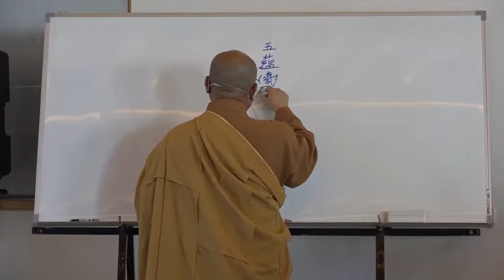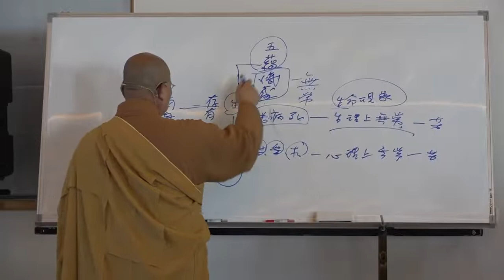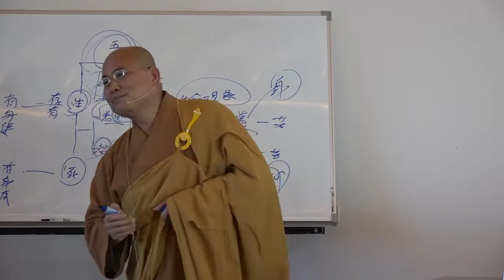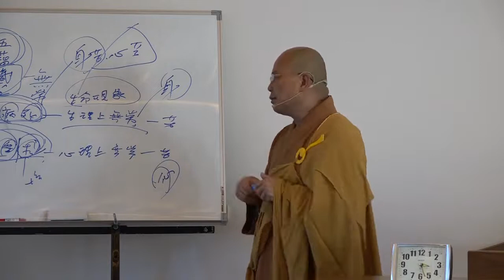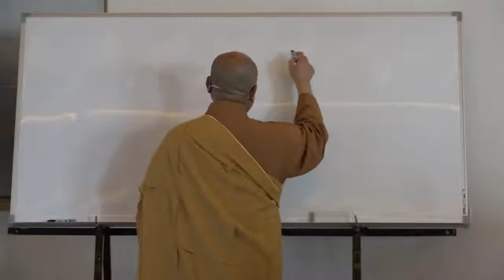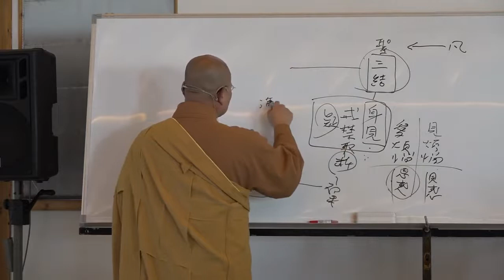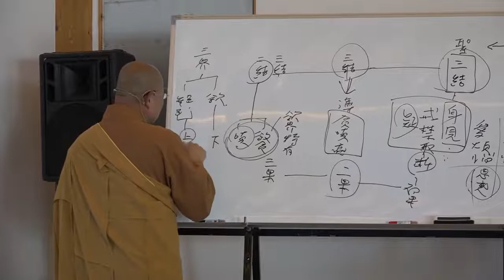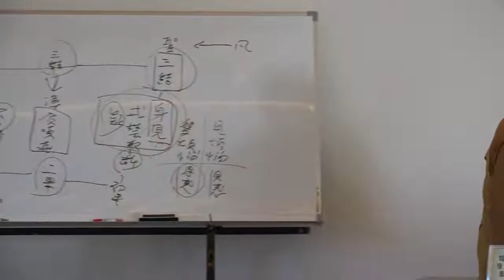雜阿含經論會編第088講